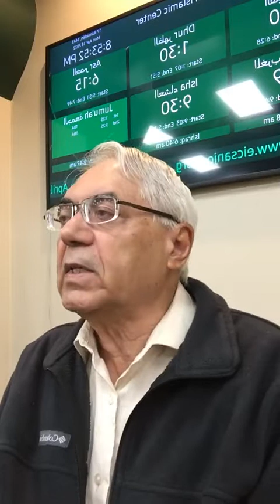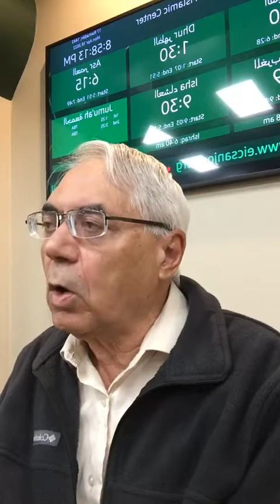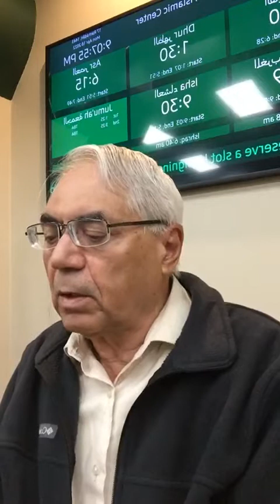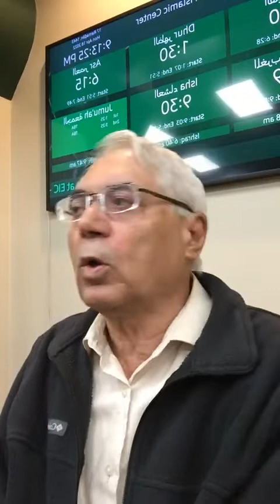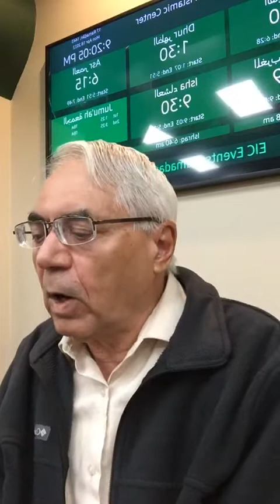18 Traweeh Ramadan2022 Evergreen Islamic Center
Ramadan 2022 Traweeh
Daily Tafseer before Salatul Isha
Traweeh 18
AlAhzab33:31 – Yaseen36:21